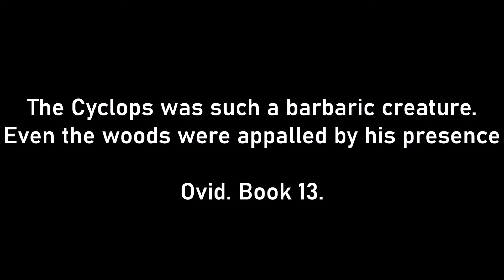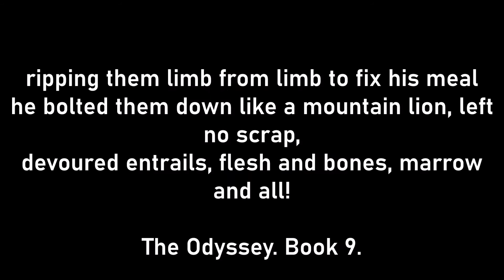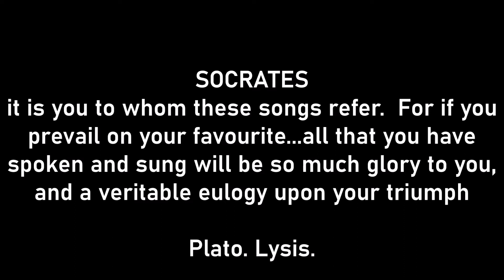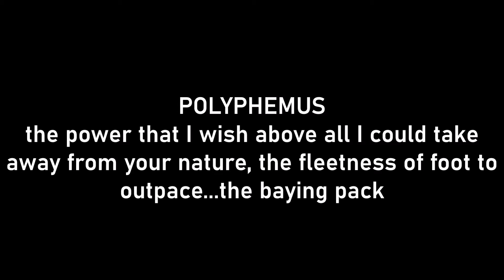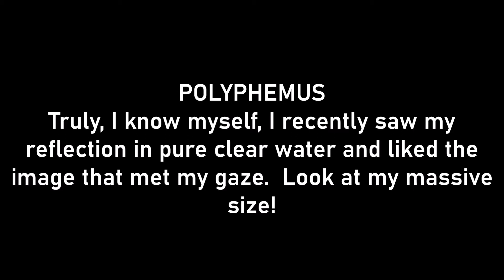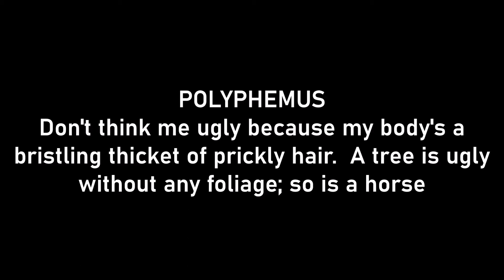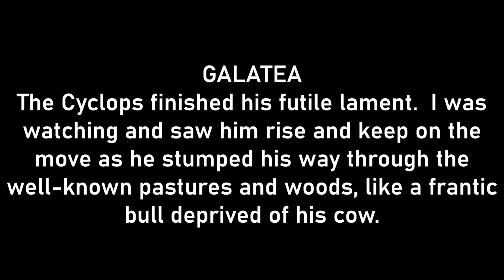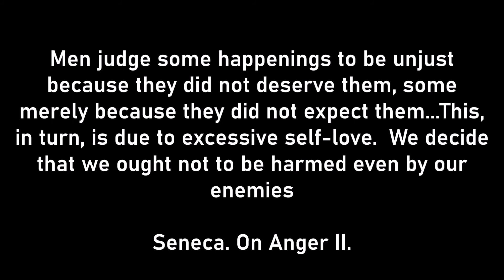The Cyclops in Love: Ovid's Acis and Galatea discussed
A discussion of Acis and Galatea.